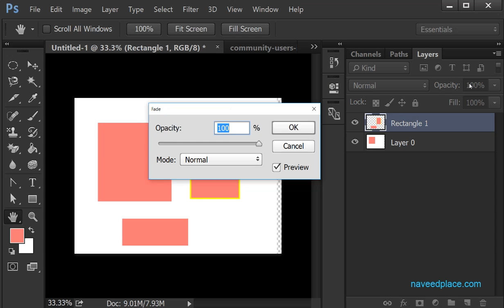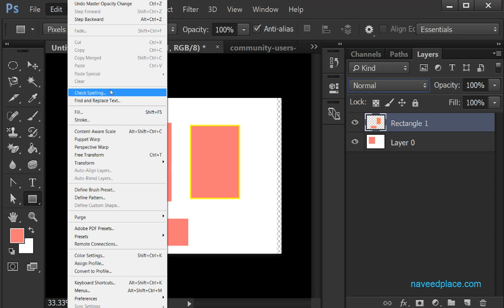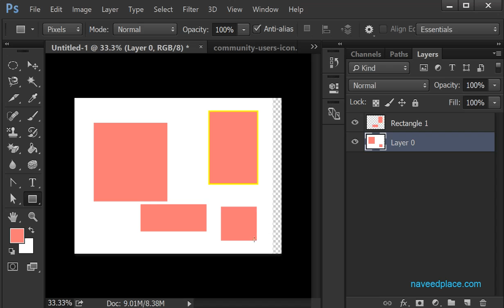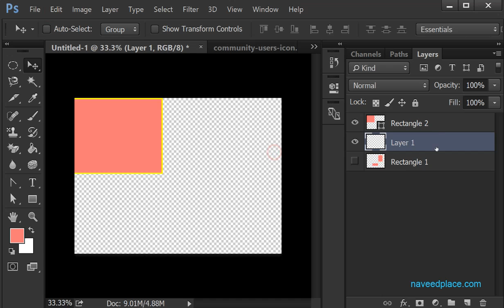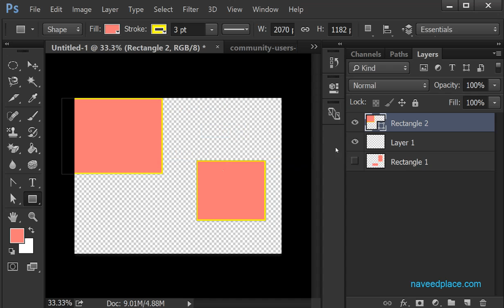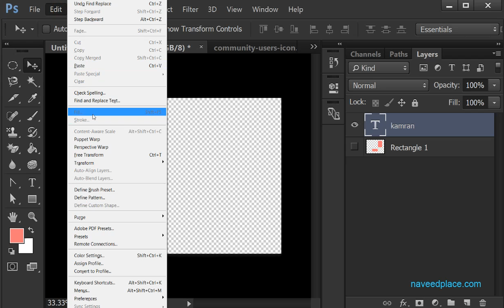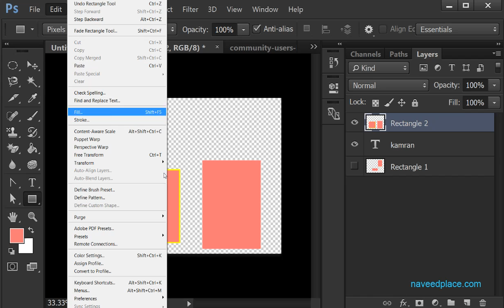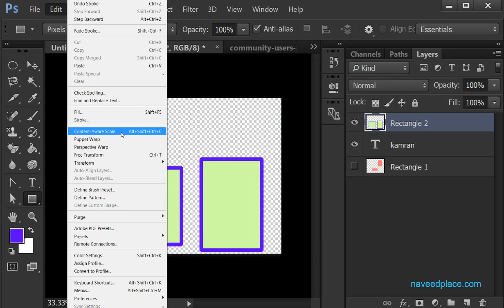Photoshop | Edit Menu - RedoUndo , StepBackward Tutorials | In Urdu/Hindi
Learn Adobe Photoshop | Edit Menu - Redo - Undo - Step Backward Forward - Cut - Copy Paste - Check - Spelling - Find Replace Photoshop Tutorials In Urdu/Hindi